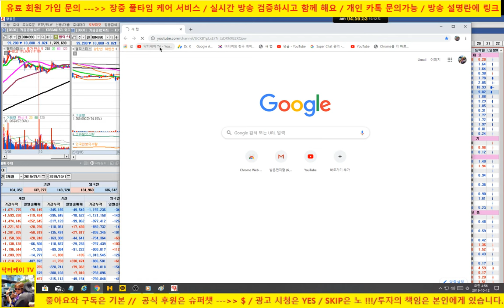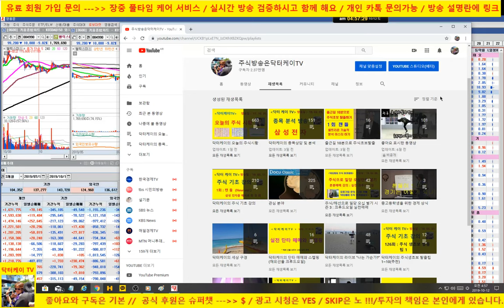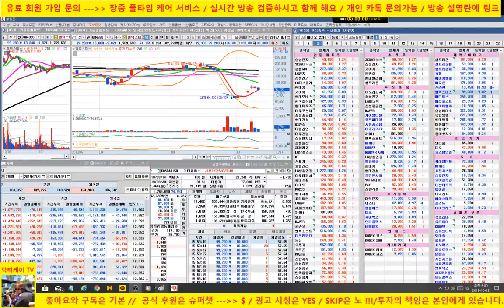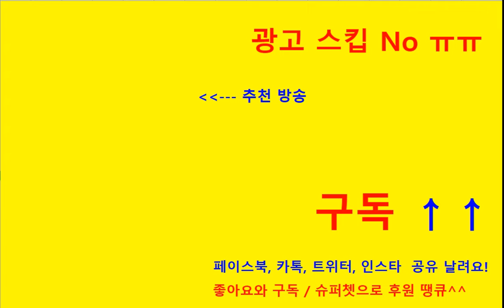[주식기초강의 207회] 셀트리온, 셀트리온 헬스케어, 셀트리온 제약, 에이치엘비, 신라젠, 메지온, 헬릭스미스/ 바이오주 분석/191012/닥터케이 주식아카데미/무료 주식방송